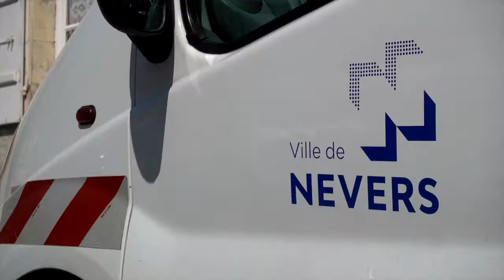Allô Mairie de de Nevers , Signaler un désordre ponctuel pour la salubrité de la ville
Signaler un désordre ponctuel pour assurer la sécurité et la salubrité de la ville

Si vous constatez un désordre ponctuel dans votre ville, il est important de le signaler pour garantir la sécurité et la salubrité de votre environnement. Vous pouvez contacter la mairie au numéro suivant : 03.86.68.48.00.

Cependant, il est important de noter que ce numéro est destiné au standard de la mairie. Les heures d'ouverture sont de 8 h 30 à 12 h et de 13 h 30 à 17 h 30, sauf le vendredi où la mairie ferme à 17 h. Si vous avez besoin d'une intervention sur le terrain, l'équipe de la mairie est disponible de 7 h 30 à 17 h.

Signaler les désordres ponctuels

Il est essentiel de signaler les désordres ponctuels à la mairie pour maintenir la sécurité et la salubrité de la ville. Cela peut inclure des problèmes tels que des nids-de-poule dans les rues, des poubelles débordantes ou des déchets abandonnés.

En signalant ces problèmes, vous pouvez aider à éviter les accidents, à maintenir la propreté de la ville et à préserver la qualité de vie de tous les citoyens. La mairie peut intervenir pour résoudre ces problèmes dès qu'elle en est informée.

Comment signaler un désordre ponctuel à la mairie ?

Pour signaler un désordre ponctuel, il suffit de contacter la mairie au numéro indiqué ci-dessus. Vous pouvez également utiliser le site web de la ville pour signaler les problèmes en ligne.

Lorsque vous signalez un désordre ponctuel, assurez-vous de fournir autant de détails que possible, tels que l'emplacement précis et une description détaillée du problème. Cela aidera l'équipe de la mairie à résoudre le problème plus rapidement.

Conclusion

Signaler un désordre ponctuel est un moyen essentiel de maintenir la sécurité et la salubrité de la ville. Si vous constatez un problème, n'hésitez pas à contacter la mairie pour signaler le désordre. En travaillant ensemble, nous pouvons tous aider à maintenir notre ville propre et sécurisée.